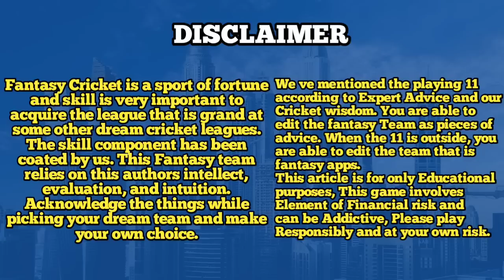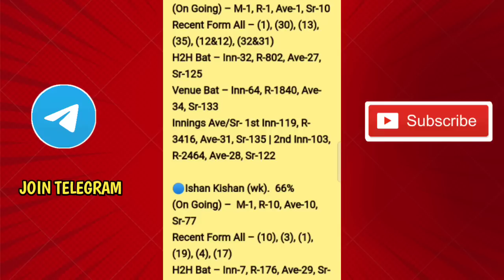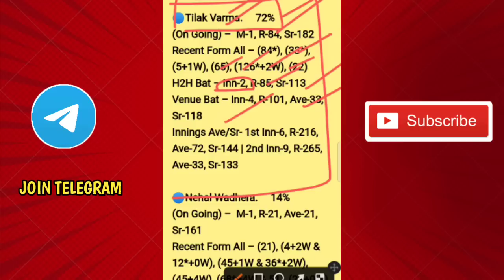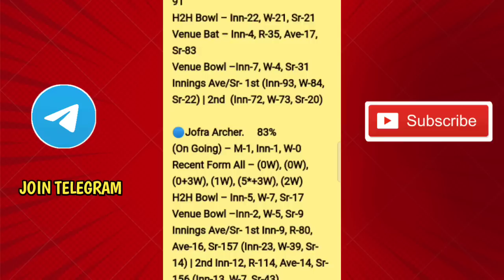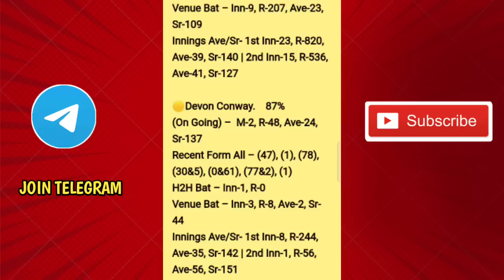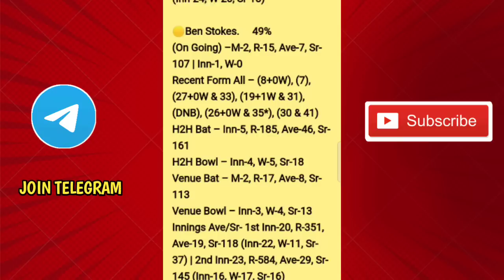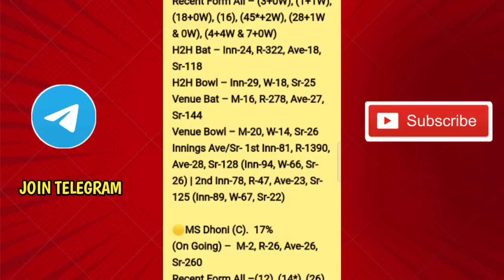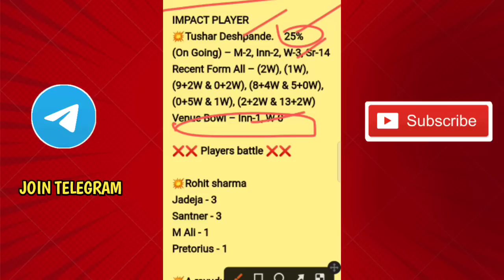MI vs CSK ipl match - 12 prediction Tamil| Mumbai vs Chennai prediction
MI Vs CSK IPL dream11 prediction,mi vs csk dream11
tamil,mi vs csk dream11 team,mi vs csk dream11
prediction, MI vs CSK IPL t20 dream11 prediction
today match,mi vs csk dream11 prediction today,MI
Vs CSK Dream11 team prediction,mi vs csk dream11
today,csk vs mi,dream11,csk vs mi t20 match
dream11,dream11 team,dream11 prediction tamil,sa
Vs wi dream11 team preview,ind vs aus dream11
team today tamil,south africa vs west indies dream 11
team today tamil,icsk vs mi dream11 team,mumbai vs chennai dream11 prediction tamil, tips tamil,ipl
match full board preview tamil,how to win fantasy
tamil,today match prediction tamil,dream11 full board
preview tamil,dream11 tips tamil,how to win dream
11